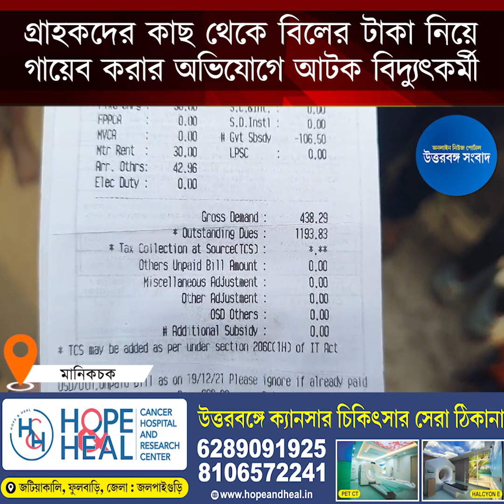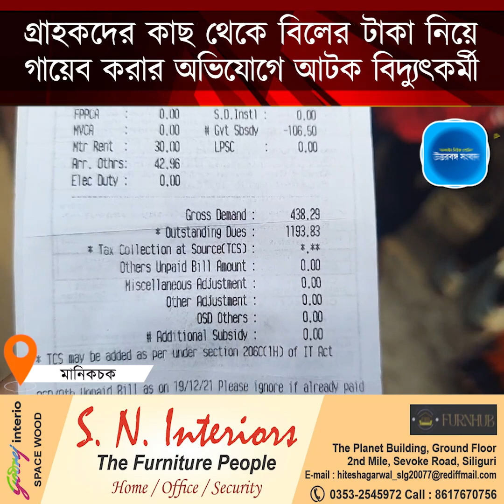I গ্রাহকদের কাছ থেকে বিলের টাকা নিয়ে গায়েব করার অভিযোগে আটক বিদ্যুৎকর্মী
বিদ্যুৎ বিলের হাজার হাজার টাকা লোপাটের অভিযোগ উঠল বিদ্যুৎ দপ্তরের এক অস্থায়ী কর্মীর বিরুদ্ধে।